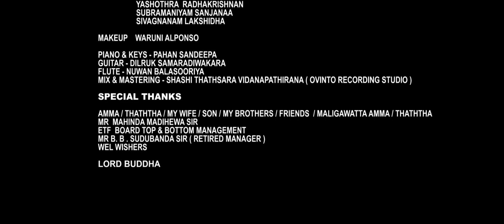Devathi Deva.....| Shri Nawarathnam | Official Music Video |2023|2024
A Devine mood song
Singer                           Shri Nawaratnam
Lyricist                          Suneth Rupasinghe
Melody & Music          Kasun Kalhara
Piano & Keys               Pahan Sandeepa
Guitar                           Dilruk SamaraDiwakara
Mix & Mastering         Shashi Thathsara Vidana Pathirana (Ovinto Recording Studio)
Casting                        Shri Nawaratnam
                                      Yasothra Radhakrishnan
                                      Subramaniam Sanjanaa
                                      Sivagnanam Lakshidha
Lyrics
දේවාති දේවා

දේවාති දේවා වදිමි සුරින්දේ
බැතියෙන් පුදා සුවද පුෂ්පා
මහ බෝධිමූලේ බුද්ධාභිෂේකේ
නැසුවා සදා අන්ධකාරේ
සිහනාද පතුරා රැස් විහිදා

භූපාල ක්ෂත්‍රී චන්ඩාල ගෝත්‍රි
වෙන් නොකල ඔබෙ සත්‍ය ධර්මේ
වන්දාමි වන්දේ රන්දා දොහොත්දී
ලෝතලේ තුන්බිය දුරස්වී

බ්‍රහ්මාති බ්‍රහ්මා දම්ලෝ නිරින්දා
විදගත්ත නිර්වාණබෝදේ
ප්‍රඥා ප්‍රදීපේ සද්ධර්ම මාලා
ලෝසතට බෝසෙත ගෙනෙත්වා